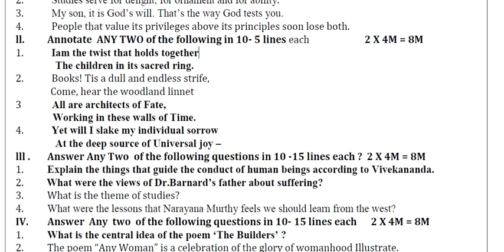Ap inter second year english 💯🥳 question paper 2023 | ap inter 2nd year english 💯 Guess paper 2023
Ap inter Second year english question paper 2023 || ap inter english model paper 2023
Ap Inter Second year English Previous year Question Paper|Ap Inter 2nd year English Model paper 2023
Ap Inter Second year English New pattern model paper 2023
Ap Inter Second  year English  paper 2023 | Ap inter Second year English model paper 20223 || Maths -1B
Ap Inter 1st year English  Previous year Question Paper|Ap Inter 1st year English Model paper 2023